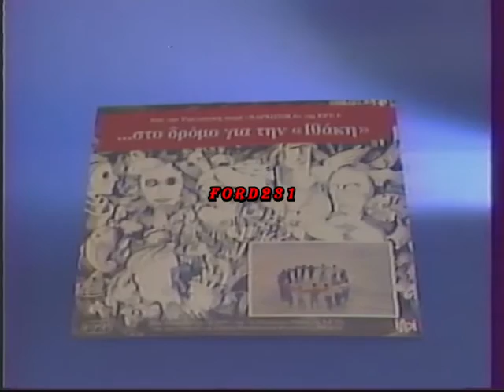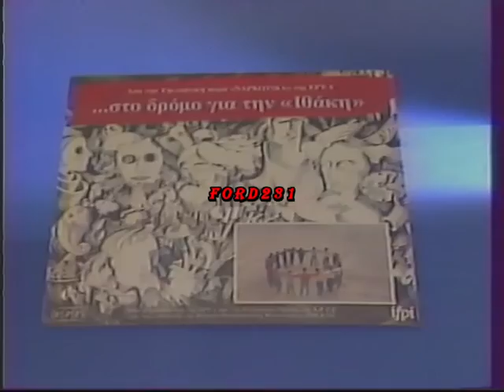ΣΤΟ ΔΡΌΜΟ ΠΡΟΣ ΤΗΝ ΙΘΑΚΗ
Το 1986 προβλήθηκε από την ΕΡΤ μία συγκλονιστική σειρά με τίτλο ''Ναρκωτικά'' σε σκηνοθεσία Νίκου Παπαθανασίου. Πρώτη φορά μιλούσαν στο φακό ηρωινομανείς χρήστες για το διάολο με τον οποίο πάλευαν.
Διαφημιστικό τρέιλερ  για το σάουντρακ "Στο δρόμο για την Ιθάκη" που ένωσε την ελληνική ροκ σκηνή.